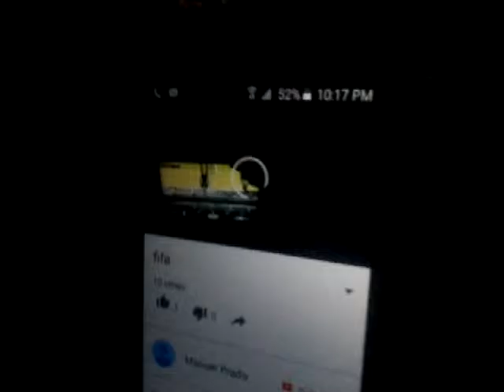Call of Duty b with my cousin 2